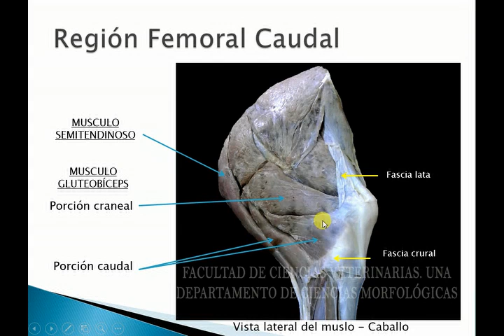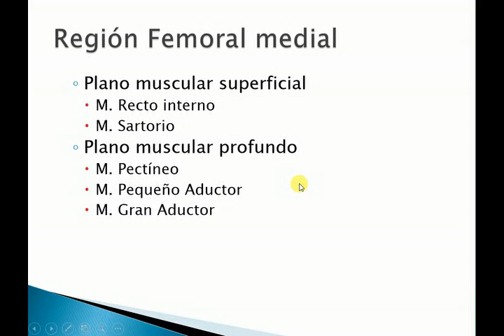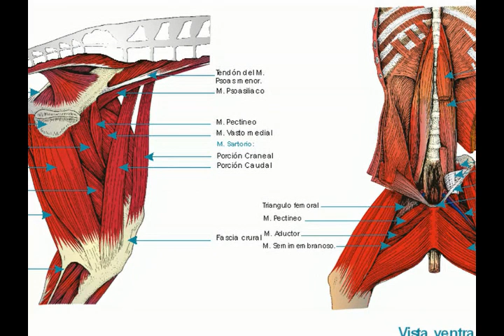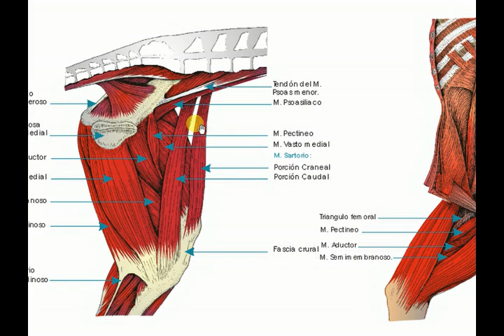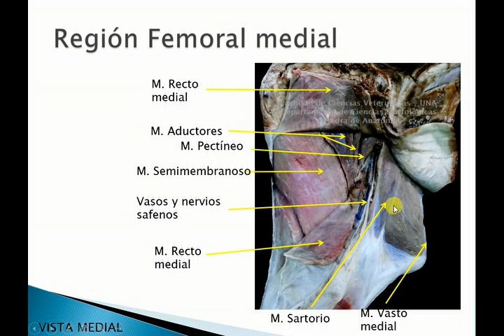Músculos de la región del muslo (Parte 2)